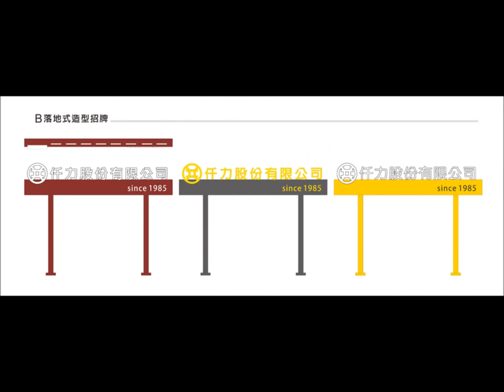仟力股份有限公司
落地形象設計
對於寶藝廣告招牌，擁有最​專業的招牌設計團隊及一流視覺設計。寶藝廣告專營室內、室外、企​業形象招牌設計及製作，寶藝招牌絕對是您廣告招牌設計的第一選擇​！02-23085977請上網收尋寶藝廣告招牌 空間大改造